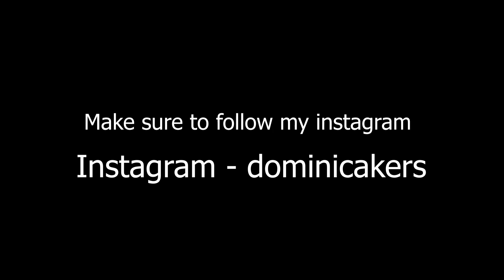100+ Sweaty/Cool Sounding 4 Letter Fortnite Names Or Gamertags (Not Taken) 2021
🍀 USE CODE “DOMINIC” IN THE ITEM SHOP 🍀

DM FOR thumbnail Credit/Removal

This Year I plan to Post:

fortnite names that are not taken,
fortnite names with logos,
fortnite names for clans,